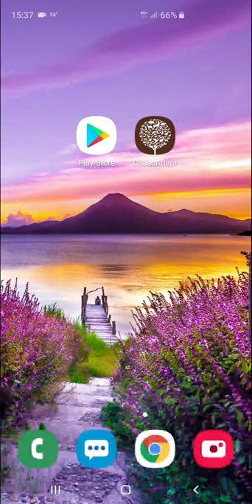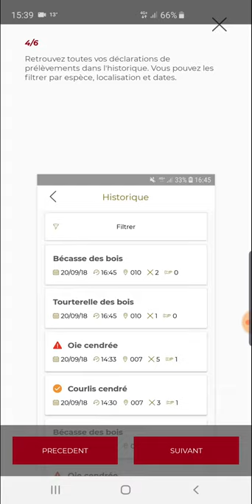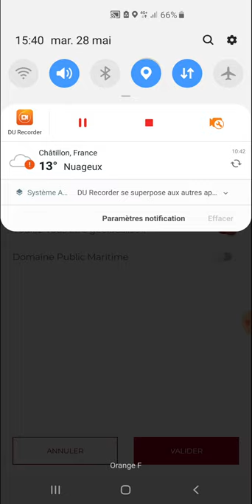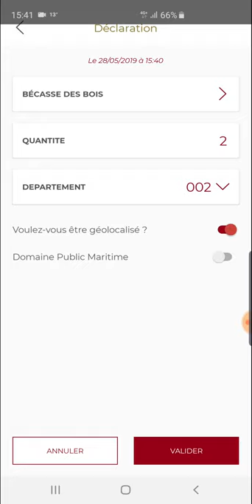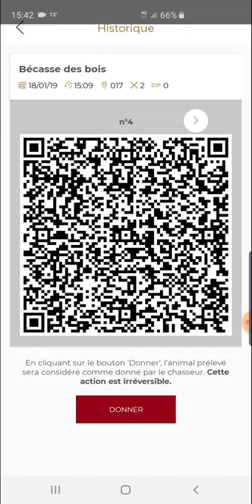Tuto d'utilisation de l'application ChassAdapt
Il est nécessaire d’avoir accès à un réseau internet (Wifi, 3G, 4G, etc.) pour installer l’application.
Vous pouvez trouver l’application ChassAdapt sur la boutique d’applications de votre téléphone smartphone (Google Play Store ou Apple Store).
ChassAdapt a été conçue pour fonctionner à partir des versions logicielles suivantes :
- Version Android (exemples : Samsung, Huawei, Wiko) : 5 et ultérieur
- Version IOS (IPhone) : 10 et ultérieur)
Une fois installé ChassAdapt sur votre téléphone, pour créer un compte, il vous sera demandé votre numéro d’identifiant Guichet Unique, numéro à 14 chiffres que vous pouvez trouver sous le code barre de votre validation annuelle du permis de chasse, ainsi que votre date de naissance.
Il est  conseillé de se connecter sur ChassAdapt avant de partir en sortie de chasse, lorsque votre téléphone dispose d’une connexion internet. Cela permet de se prémunir des absences de réseau lors de la chasse et de disposer dans l’application des dernières informations quotas.